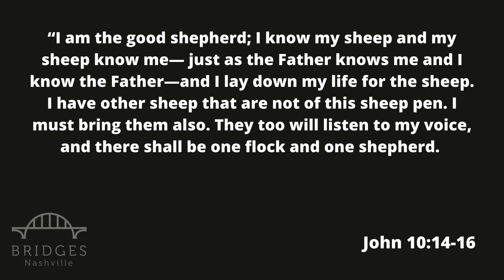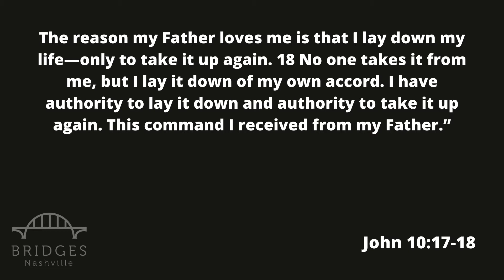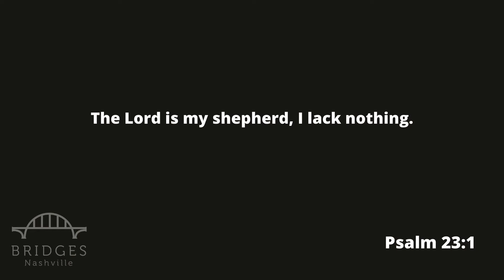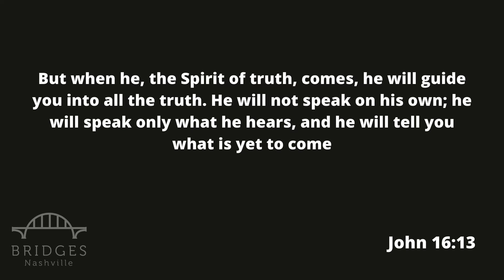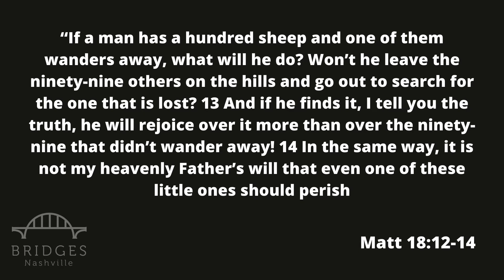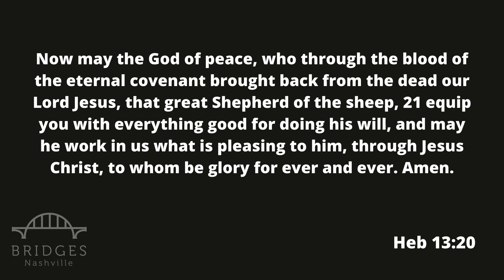Jesus Is Shepherd - Message Only - Pastor Kurtis Parks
Join KP as we continue our JesusIs series, and discover that Jesus is our Shepherd. The Good Shepherd, Great Shepherd and Chief Shepherd.
Our highlight passage is Psalm 23.